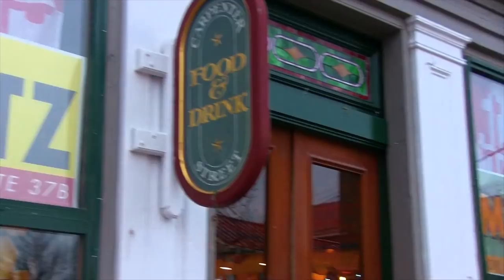Mautz for Delegate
Candidate for Maryland House of Delegates District 37B

By Authority of; Friends of Johnny Mautz, Linda Seemans, Treaurer